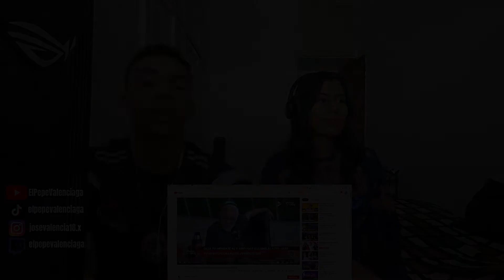MEXICANOS REACCIONAN I Lali en Perros: "Hay un éxito conceptual en la música que estoy haciendo" P 5